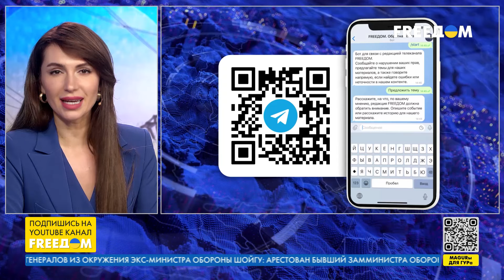❗️❓ Вопрос FREEДОМ – Как Китай может повлиять на Россию для завершения войны против Украины?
Глава украинского МИД Дмитрий Кулеба совершил рабочую поездку в Китай, где провел переговоры со своим коллегой Ван И. Эта поездка стала первым визитом украинского топ-чиновника с начала полномасштабной войны, а также – это первый двусторонний визит главы МИД Украины в Китай с 2012 года. Главной темой переговоров был поиск путей прекращения российской агрессии и возможной роли Китая в достижении устойчивого и справедливого мира. Как вы считаете, как Китай может повлиять на Россию для завершения войны против Украины? Самые интересные и содержательные ответы мы зачитаем в прямом эфире и обсудим с гостями. По возможности укажите, пожалуйста, страну, где вы живете.